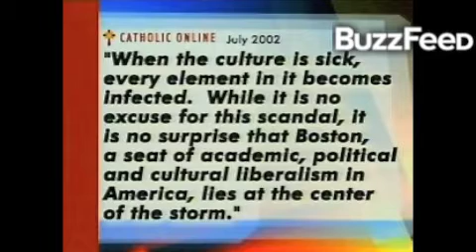Rick Santorum Blames the Sex Abuse Scandal on Liberalism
On July 31, 2005, Rick appeared on ABC's "This Week.